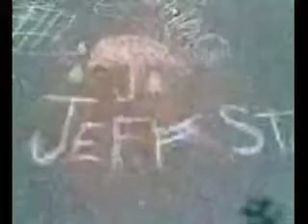Camping @ Paul Lake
Grrl, Vermin & male parental unit, enjoying nature a bit of nurtring and BC's Interior:)